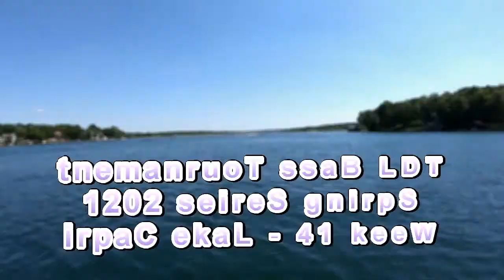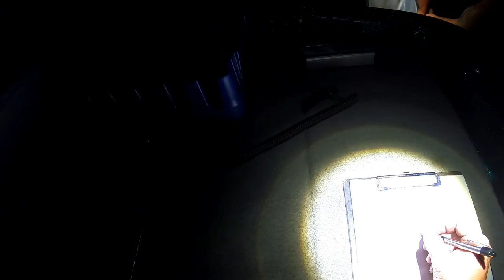TDL Bass Tournament Week 14 - 2021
Bass Fishing Tournament